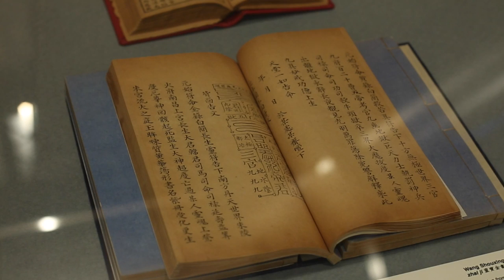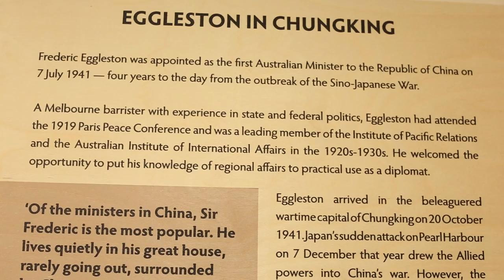China and ANU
Long before Julia Gillard declared Australia was living in the Asian century, or Gough Whitlam advocated stronger ties with China, Australian diplomats were forging Australia’s post-War engagement with the Communist country.

An exhibition at the Australian Centre on China in the World at ANU,  China and ANU - Diplomats, Adventurers, Scholars,  showcases their efforts. It features rare archival documents, ASIO files, photographs and films from the 1940s and 50s.

In this video Will Sima and Olivier Krischer discuss some of the people acknowledged in the exhibition. They include Frederic Eggleston, Australia’s first diplomatic representative to the Republic of China, and economist Douglas Copland. Eggleston was on the Interim Council that helped establish the ANU through federal parliament. Copland was the University’s first Vice-Chancellor.

A highlight of the exhibition is 8mm footage taken by adventurer William Hamilton, on his way to China in a sea plane in the mid-1940s. The footage, which goes for about 40 minutes, includes scenes from where Hamilton took off in Northern Queensland, through to Singapore, Indonesia, Thailand and eventually China. It is rare because it is in colour.

When he returned from his travels, Hamilton became the University’s first accountant, staying on until the late 1970s, when he retired as registrar.

Video by Belinda Cranston